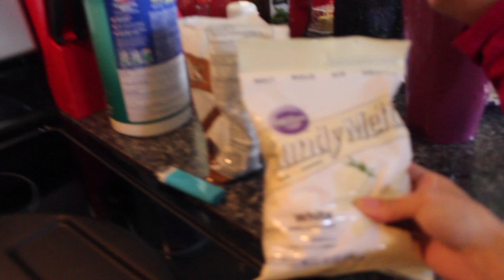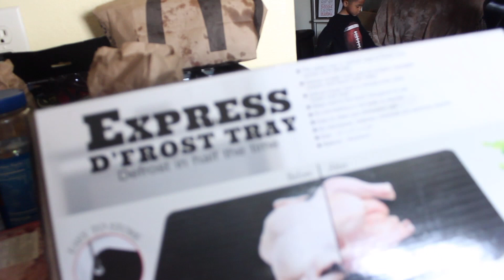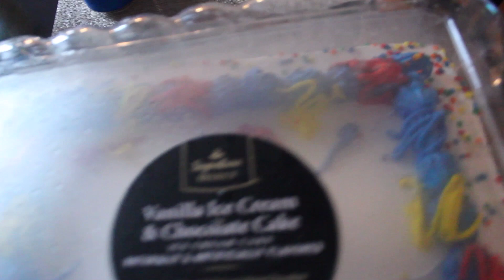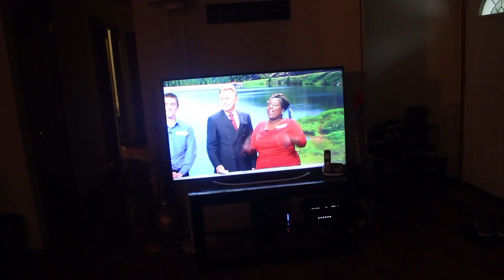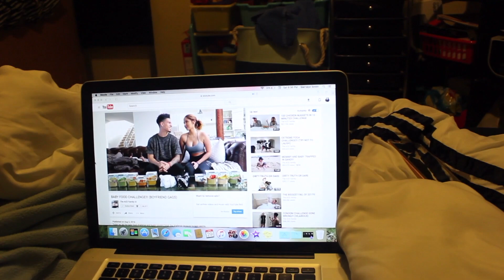MY MOMS BIRTHDAY DINNER!!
We had a dinner for my moms Birthday and  it was so nice to have all of us together just sitting around, laughing, talking stories with eachother and just not doing anything together!! Thank You all for your Patience, Love, & Support!